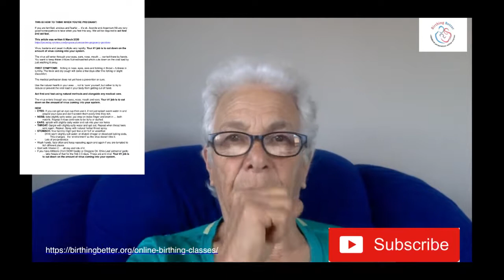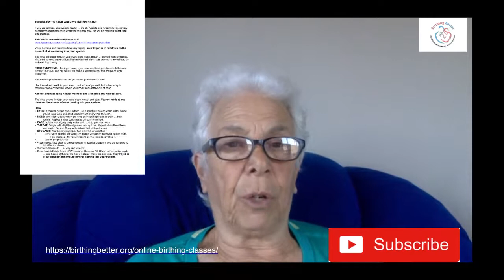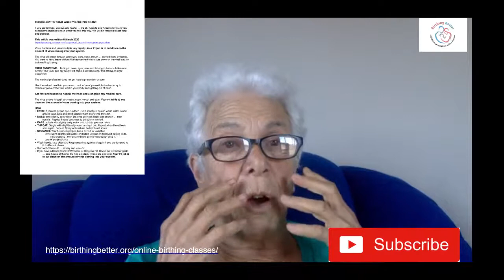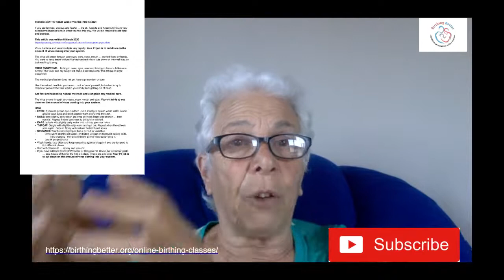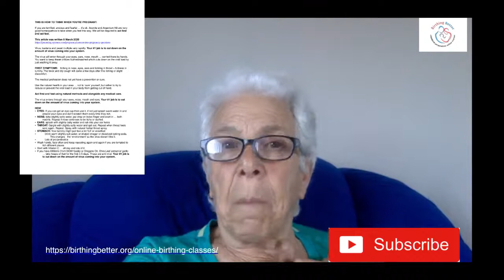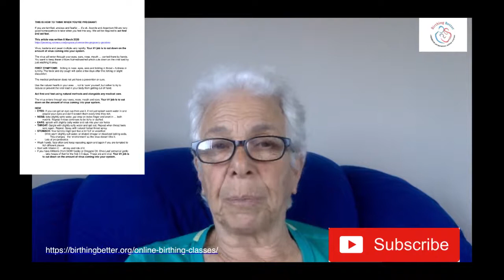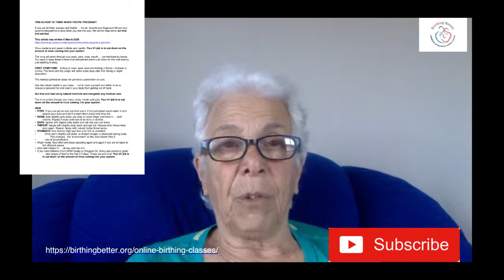Coronavirus Tips: Coronavirus, Pregnancy, Family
The Coronavirus, pregnancy, family and what to do.

I am the Director for Common Knowledge Trust One branch of CKT is housing all the Birthing Better skills that hundreds of mothers and fathers created in the early 1970s and used in absolutely every type of birth.

Another branch of CKT is to support your individual, family, community, societal health care systems.

Natural health is not about 'curing' although natural health systems existed around the world prior to the modern health system.

This virus is unique because it's unknown and this frightens people. We're learning more and more about it's behaviours.

Where does natural health fit into this just as where does Birthing Better skills fit into childbirth? Families who developed Birthing Better skills wanted to cope, deal with, handle, work through, manage, stay on top of and feel in control throughout the activity of birthing their baby. They also wanted skills that might prevent or reduce 'issues' from becoming 'problems'.

CKT is putting out this What I Can Do about the Coronavirus using those two approaches.

I'm going to read some of this document and  post it as well. Follow the links as suits you.